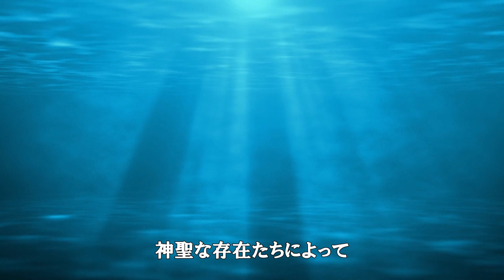ダイヤモンドとエメラルドに彩られた新しい地球へ 【銀河連邦大使 オーロラレイ氏 チャネリングメッセージ】